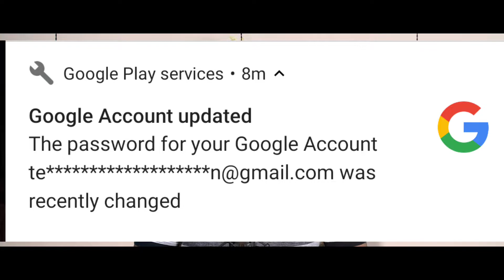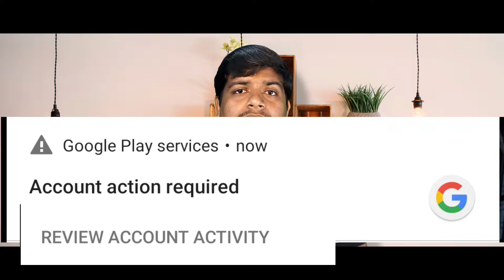How My YouTube Channel Hacked